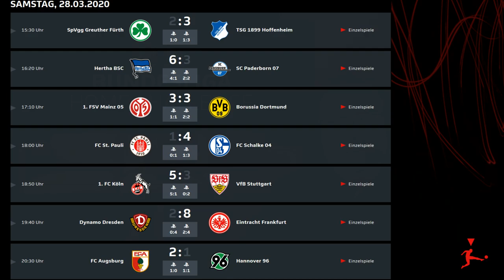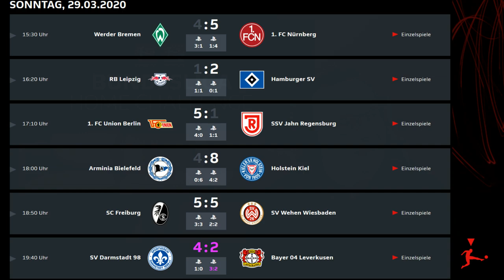Tag 2 mit Maxi Eggestein und Co. | Bundesliga Home Challenge | 1. Spieltag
Wir schauen EA SPORTS FIFA 20 - Bundesliga Home Challenge mit Hakimi, Mukiele, Eggestein & Co. Lehn dich zurück und schau FIFA20.

🕹 Hier sind wir auf Twitter
⚽️ 24/7 alles vom Fußball! Jetzt die Sport BILD App runterladen